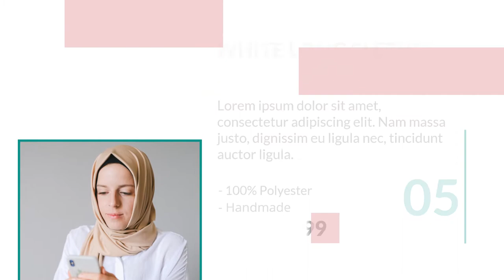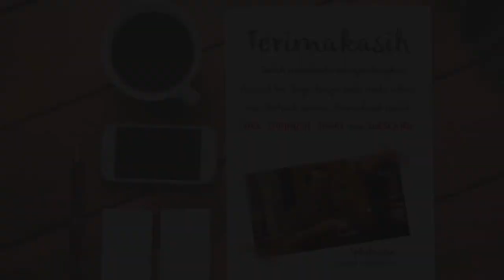Iklan Distributor Busana Muslim, Sales Marketing Baju Syar'i, Video Iklan Instagram untuk Resellers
Jasa Video Iklan Distributor Busana Muslim, Sales Marketing Baju Syar'i, Video Iklan Instagram untuk Reseller, member Hijaber

           KUMPULAN CONTOH VIDEO KAMI
2. CONTOH VIDEO FASHION SHOW
5. CONTOH VIDEO PERSONAL BRANDING
7. CONTOH VIDEO COMPANY PROFILE
8. CONTOH VIDEO PROMOSI MASAKAN
9. CONTOH VIDEO IKLAN KENDARAAN
10. CONTOH VIDEO UCAPAN, UNDANGAN

By : Iptahudin
m.me/iptah